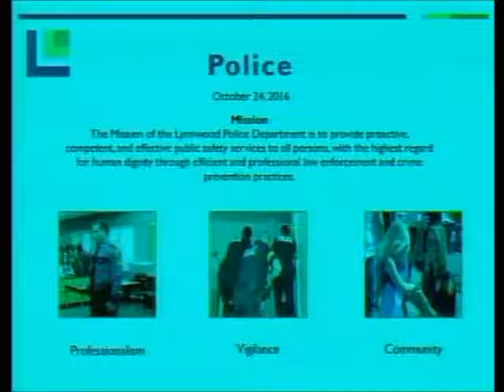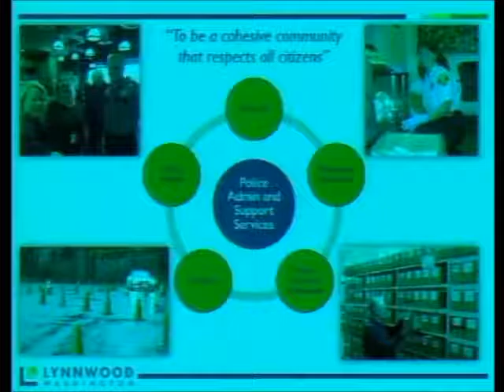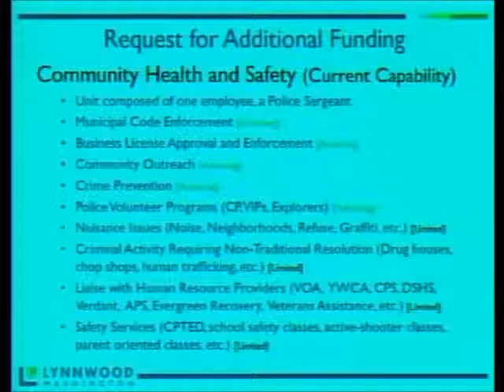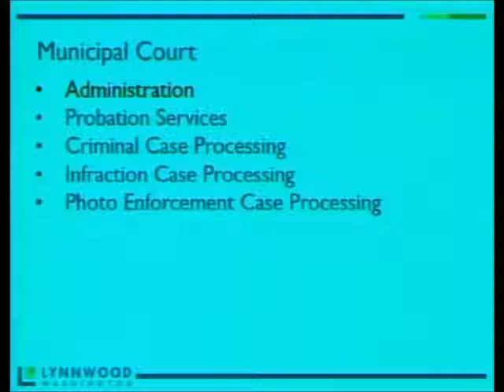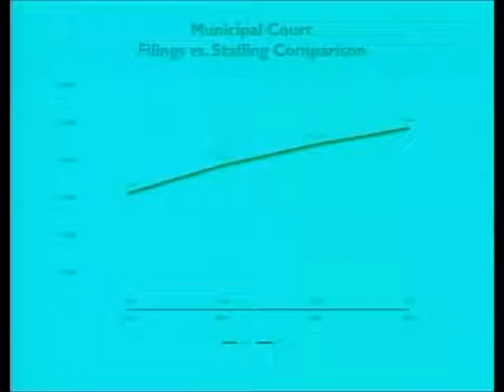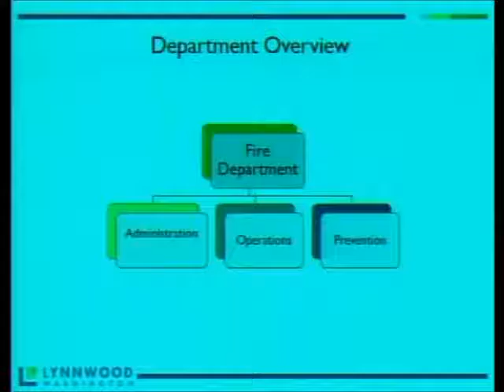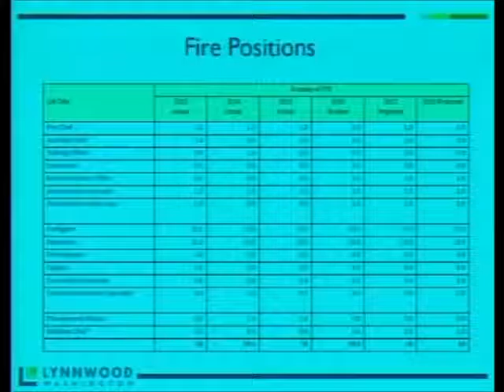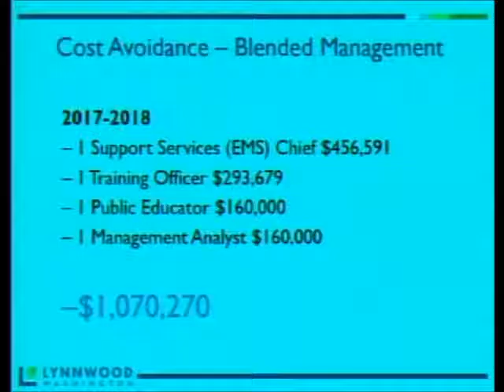Lynnwood City Council Business Meeting: October 24, 2016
Lynnwood City Council Meeting agendas can be viewed on the city